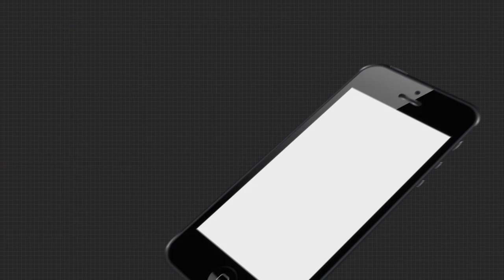ଦୀର୍ଘ ବର୍ଷ ପରେ କଟକ ବିଡାନାଶୀ ଏକ ନମ୍ୱର ୱାର୍ଡ ନାୟକ ସାହିରେ ପାନୀୟ ଜଳର ସମସ୍ୟା ଏବେ ଦୂର ହେବାକୁ ଯାଉଛି ...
ଦୀର୍ଘ ବର୍ଷ ପରେ କଟକ ବିଡାନାଶୀ ଏକ ନମ୍ୱର ୱାର୍ଡ ନାୟକ ସାହିରେ ପାନୀୟ ଜଳର ସମସ୍ୟା ଏବେ ଦୂର ହେବାକୁ ଯାଉଛି । ଗତ ଦୁଇ ଦିନ ତଳେ ନାୟକ ସାହିରେ ପାନୀୟ ଜଳ ସମସ୍ୟା ଉପରେ ଅର୍ଗସରେ ଖବର ପପ୍ରସାରଣ ହୋଇଥିଲା । ଖବର ପ୍ରସାରଣ ପରେ ଚେତିଛି ଜିଲ୍ଲା ପ୍ରଶାସନ